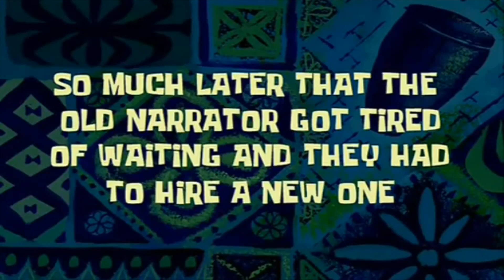J'AI 1% DE CHANCE DE SURVIVRE !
Mes premiers pas sur PUBG !